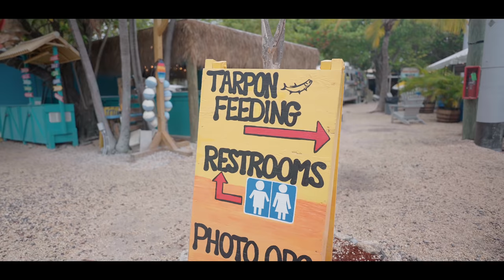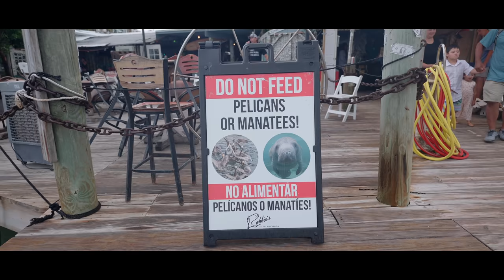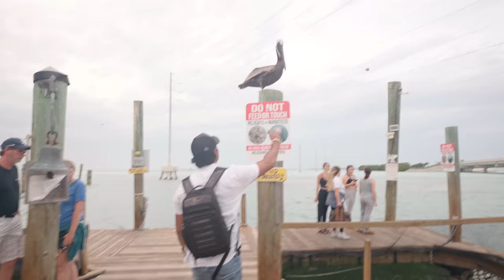Hand Feeding Wild Sharks | Robbies Restaurant Key West | Rohan Virdi | Tarpon Feeding In Robbies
Hope everyone is fine and having a great time . if you are new to my channel let me introduce myself i am Rohan Virdi an Indian Vlogger in America and i make cinematic hindi vlogs which revolves around our lifestyle in America means Indian lifestyle in America . and when i get a chance i make travel vlogs too,  but because  of this pandemic i am not traveling a lot ,but i try travel and make hindi vlogs when can . this vlogs is about Hand Feeding Wild Sharks | Robbies Restaurant Key West | Rohan Virdi | Tarpon Feeding In Robbies

Regards